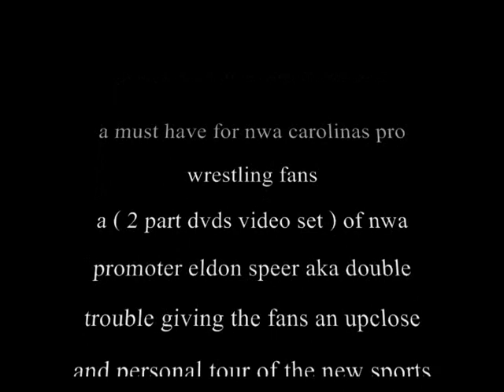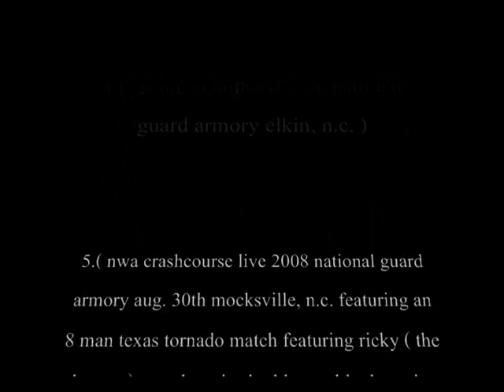NWA Dance Off Contest 2 of 2